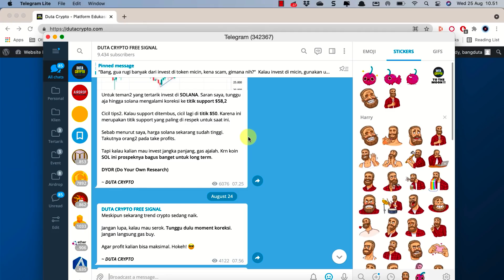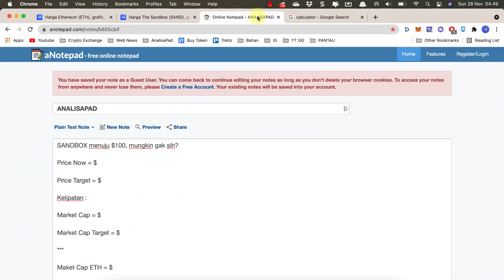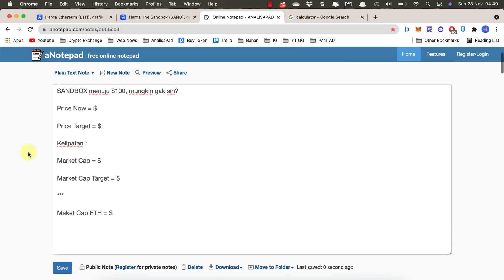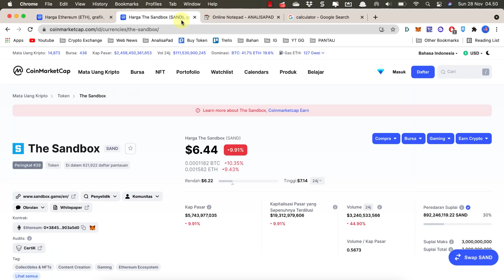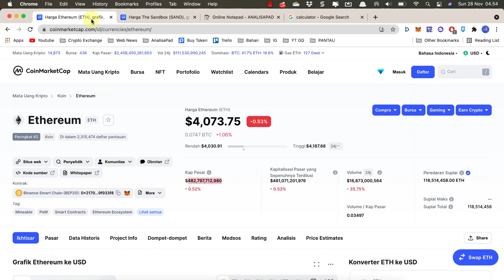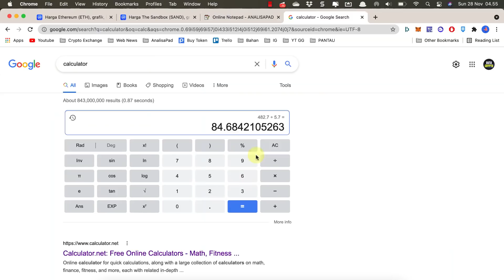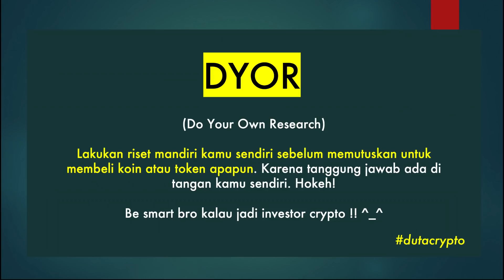PREDIKSI HARGA SANDBOX TEMBUS $100 | ANALISA TOKEN SAND METAVERSE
Diberitahukan kepada seluruh holder token SAND (Sandbox), bahwa di dalam video ini kita akan coba analisa apakah mungkin suatu saat nanti harga SANDBOX bisa menyentuh harga $100 per koin.

Itu harga yang realistis, mungkin dicapai atau ini angka yang halu?

Yuk kita analisa dengan membandingkan target market cap SAND dengan kapitalisasi pasar ethereum sekarang. Gas lah video !!

Btw, Sandbox itu token project Metaverse yang bisa dibilang merupakan pesaing utama Decentraland.

ID Referensi : RZY9Y247

*) Gunakan ID Referensi diatas untuk mendapatkan cashback 20% selamanya.

ENDORSEMENT

Salam cuan,
DUTA CRYPTO

📌 Note 📌

📌 Tags. 📌

rekomendasi crypto, prediksi koin kripto, token micin fundamental bagus, masa depan bitcoin, token cryptocurrency, btc, altcoin,